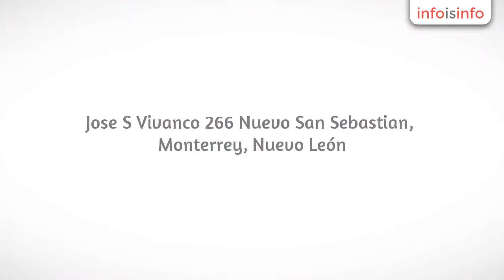Salón de fiestas infantiles en Monterrey - Show Infantil El Mundo De Lety - InfoIsInfo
Show Infantil El Mundo De Lety, Salón de fiestas infantiles en Monterrey. Más Información

Show infantil: el mundo de lety, contamos con todos los shows de moda, clásicos, todos los shows de disney.
Personajes en perfecto estado y muy bien parecidos.